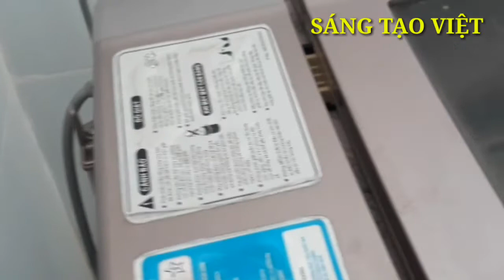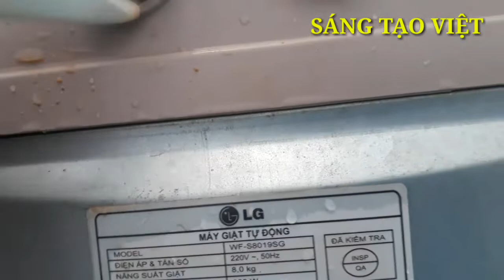Hướng dẫn khắc phục lỗi máy giặt nước chảy yếu/kênh sáng tạo việt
Kính chúc quý vị và các bạn xem video vui vẻ
Hôm nay mình chia sẻ cho cả nhà cách khắc phục lỗi máy giặt nước chảy yếu, chúc cả nhà thành công